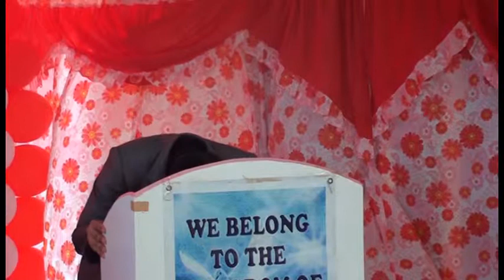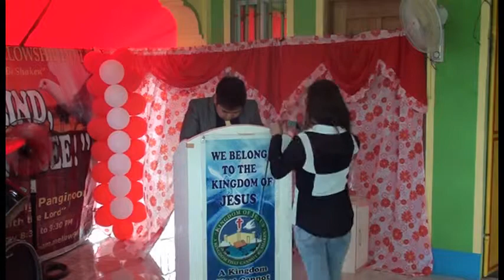Salt and light of the world (Part 1of 4)